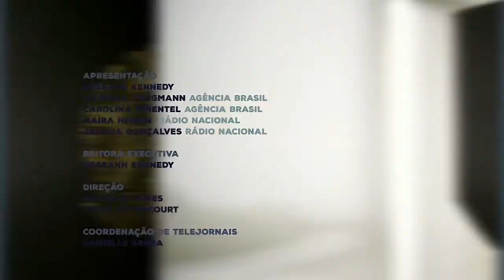Filho de Edison Lobão é alvo de operação que investiga desvios em Belo Monte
Destaques desta edição: 16/02/2017

Líder do governo recua de PEC para dar imunidade a autoridades após apresentar proposta

Ex-executivo da Andrade Gutierrez,Flávio David Barra, confirmou que a empreiteira tinha caixa 2 único para pagamento de propina

Reforma do Ensino Médio é sancionada pelo presidente Michel Temer

CGU: irregularidades na merenda escolar provocam prejuízos aos cofres públicos e ameaçam saúde dos estudantes

Participam desse programa os jornalistas Mariana Jungmann e Carolina Pimentel, da Agência Brasil, Jéssica Gonçalves da Rádio Nacional e Pedro Moreira, da Tv Brasil